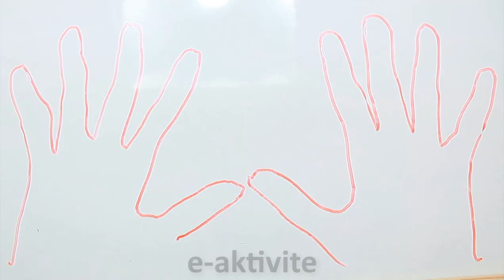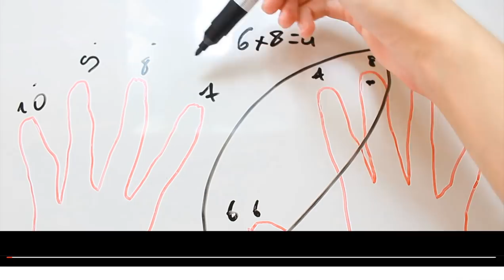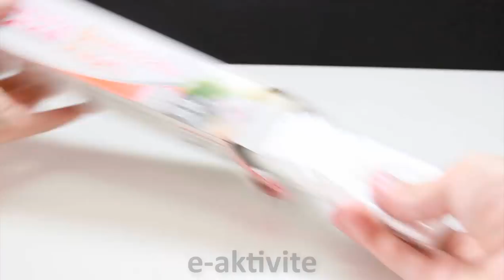9 Creative Ideas!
Hi friends today 9 Creative Ideas! ideas that will make your life easier with simple watermelon ideas would be a fun video to develop a lot of idea creators like strawberry watermelon, wheat watermelon, watermelon cut, watermelon fountain, fruit drink, phone holder and friend jokes.

►You have to watch your funny video albums!

►VALUALLY REQUIRED SCHOOL HOUSES: https: //goo.gl/CHBn6Y
►BASITE ENVIRONMENTAL STRUCTURES: https: //goo.gl/fFtdAw
►Featureful PRACTICAL IDEAS: https: //goo.gl/ZMPToQ

Hello friends How to make our channel concept If you have style videos, you can produce your own ideas by using hands-on ideas at home handicrafts, usually a simple mind about life.